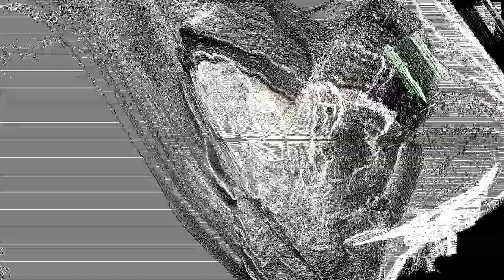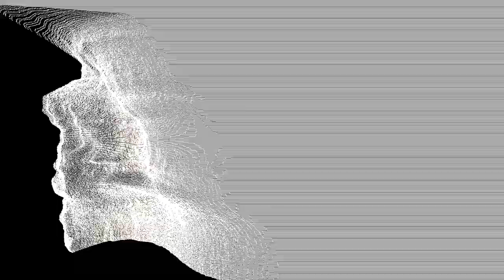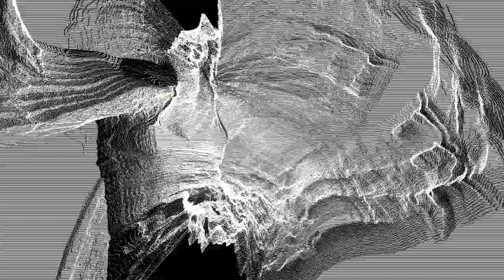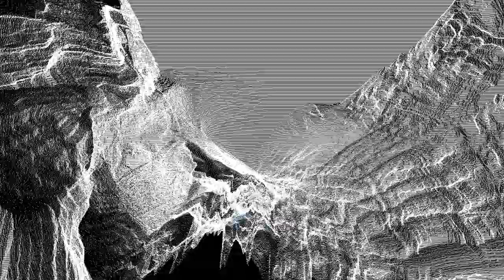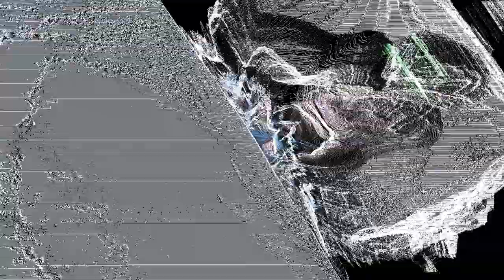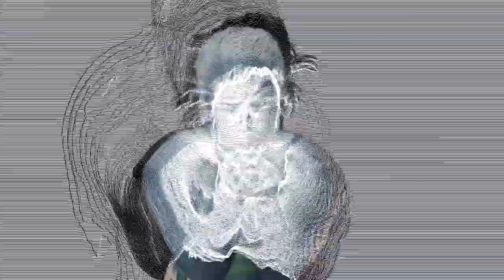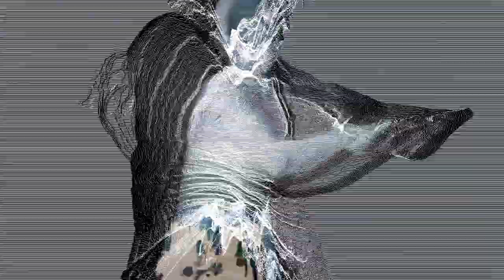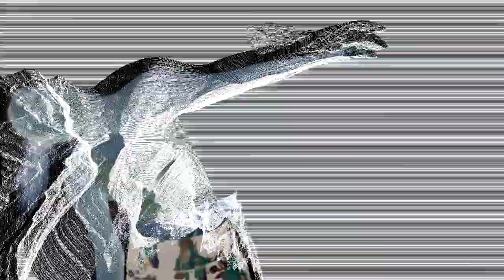Green Screen Experimentation 8: LINES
Last weeks Digital Toolbox Artists were combining Live Improvised Sound, Improvised Movement & Green Screen Magic…

As you can see the result was impressive!

It’s not too late to get involved!